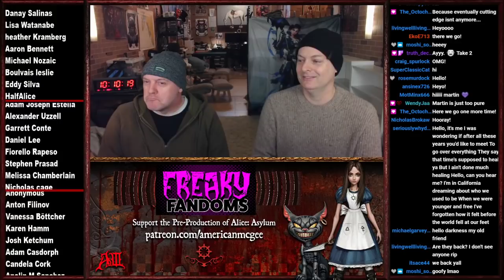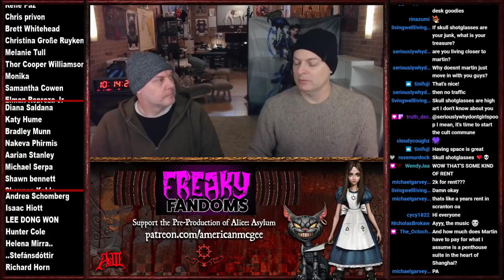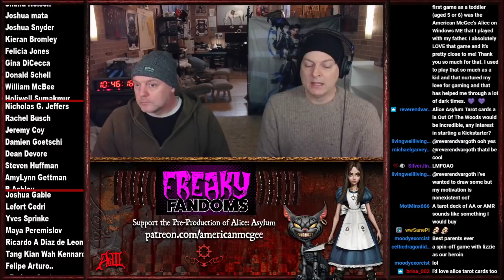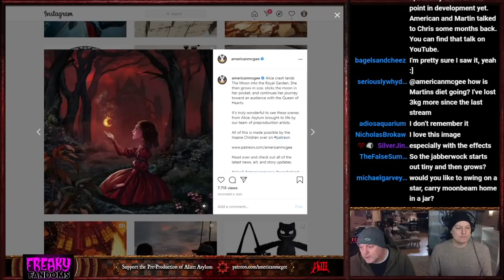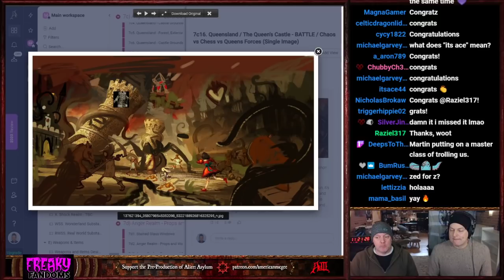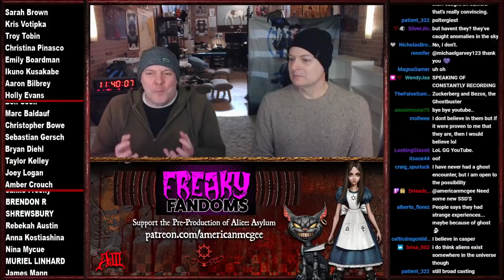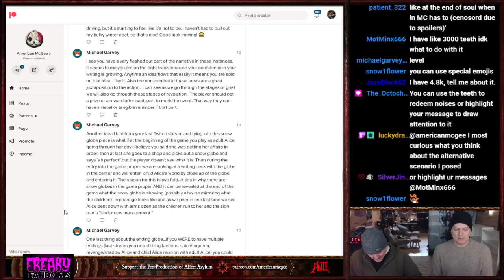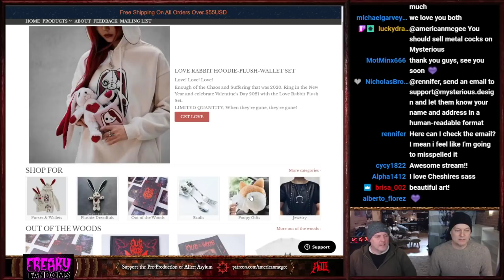Alice Asylum: Jump through the Shower of Tears.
American and Martin are back, broadcasting for the last time from the underground lair!
(Don't worry, there'll be a new lair in February)

Once again, we extol the virtues of tentacles, battle with armored wasps in Madness Returns, discuss your favorite karaoke songs and of course, talk about all things Alice: Asylum development.

This is a copy of the live stream we did over on Twitch. Why? Because YouTube is broken and won't allow us to schedule future live streams, that's why!

Not a Patron? It's easy... $5 / month gets you Early Access to Crowd Design and pre-production on Alice: Asylum, access to our Discord Server, and a direct line to Q&A during the livestreams!

Want more twisted fairy tales?

Where's the Alice sequel? New Alice? Sign up and show support!

American McGee official products? Maybe some Lulu earrings?!

Want to directly support American's work and get Early Access to pre-production on "Alice: Asylum?"